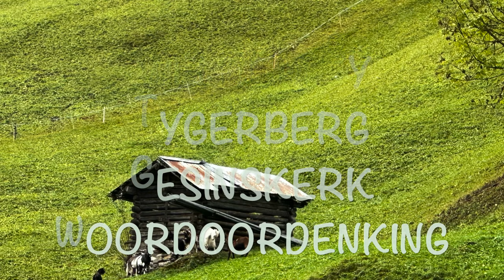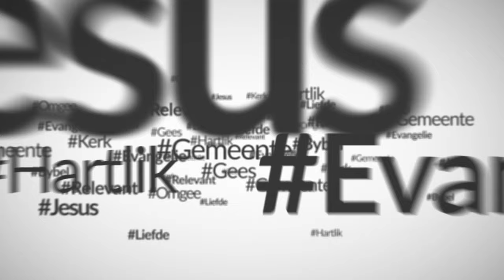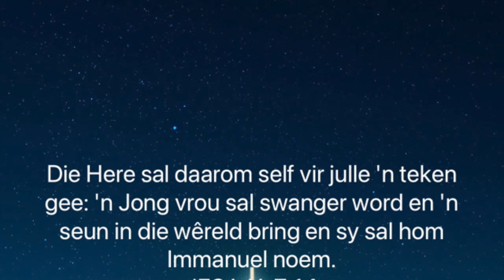Ek het Hom gesien!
Die Heilige Gees openbaar Jesus aan my